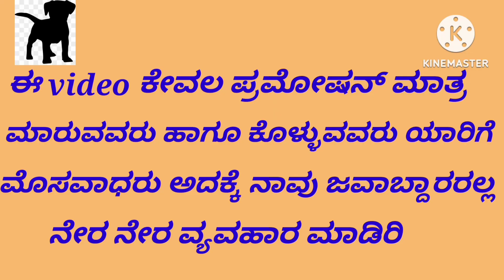6360587921 Labrador female puppy for sale in Thumkur age 30 days 7,500Rs father mother with kci.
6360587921 Labrador female puppy for sale in Thumkur age 30 days price 7,500Rs discount available  father mother with kci. Tarnsportion arround 50Km